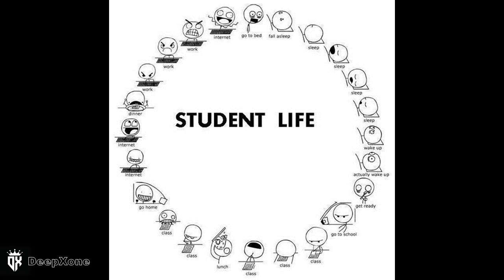Motivational Pictures With Deep Meaning | One Picture Million Words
Deep motivation and powerful images .
This video is about powerful inspiration and illustration. Make your life in motivation.

Deep motivational images make you inspire and motivate. One image millions of words |
Today sad reality of modern world 🌍. The picture speaks louder than words.

This video brings you to a powerful motivation.use these quotes and images to successful in life.This video make you strong and motivate you.

This video is about inspiration and motivation illustration.

We will soon upload a great video " top 10 motivation picture with deep meaning " . That video include the top 18 motivation picture and illustration like inspiration . So you must see and imagine . So comment down to this video.If you want to top 18 motivation picture with deep meaning video earlier coming soon.

Note;
✓credits of the images and music use in this video do not go to mine that goes to their respected owner.If you have an issues with this video content than, please contact me through this email I received your message and I believe that you are the proper owner of this content.Than I will dissuss it will you and take the action you say.
✓ The content of TODAY'S REALITY - MOTIVATION VIDEO specified channels videos are for education purposes only.This video does not contain anything that is harmful or something that does not want to be there on YouTube . I love everyone.

Thankyou!